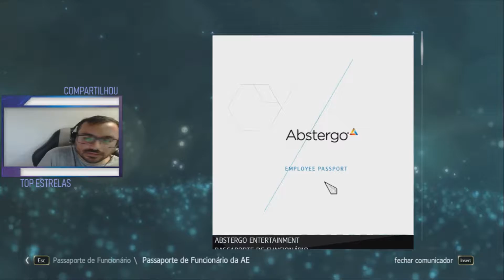Assassins Creed IV - Black Flag Ep01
Assassin's creed Assassin's creed IV Black Flag